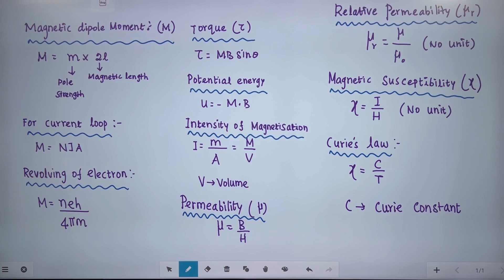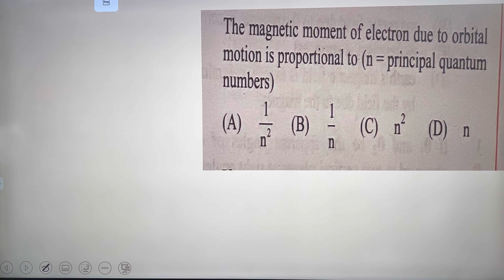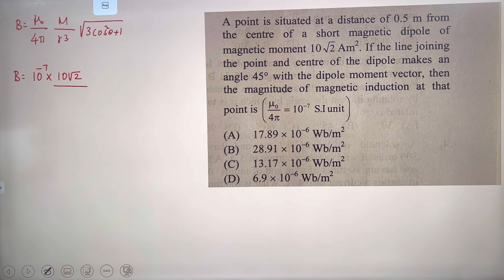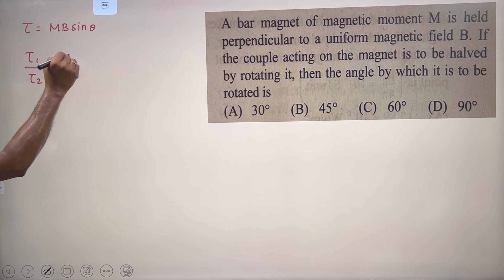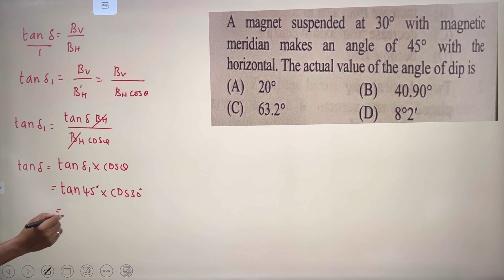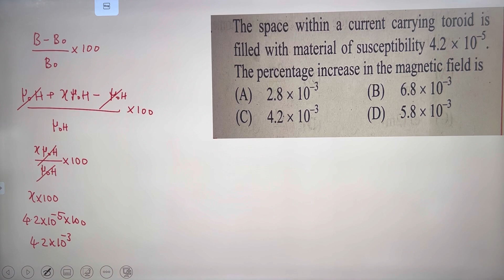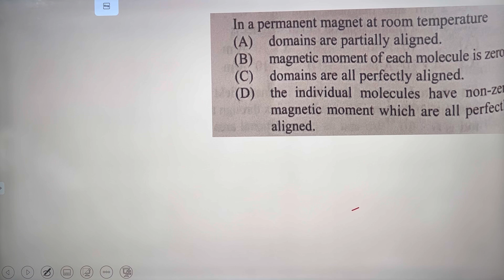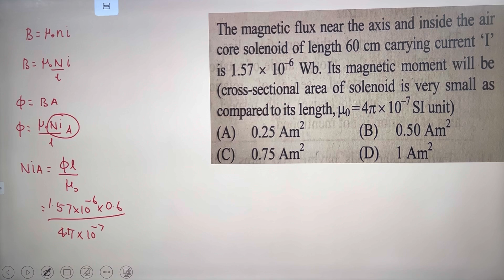Magnetism| Formulae and Question Discussion| Power Physics| Problem solving| NEET|Raja sir| Tamil